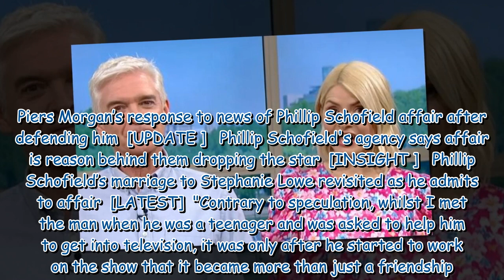Phillip Schofield confirms Dancing On Ice future after affair with colleague